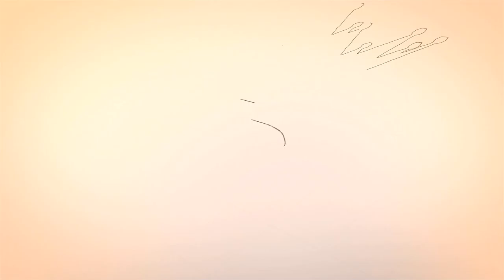EXTREME MCLAREN SENNA TO FEATURE AT IAMS!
EXTREME MCLAREN SENNA TO FEATURE AT IAMS! Only 500 will ever be built! During the International Amsterdam Motor Show, you can expect to see lots of limited-edition cars